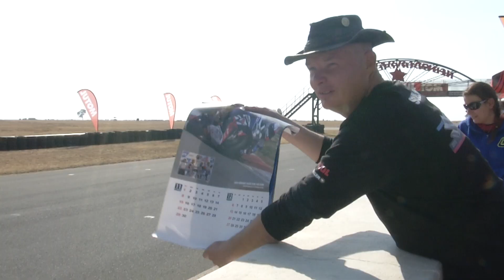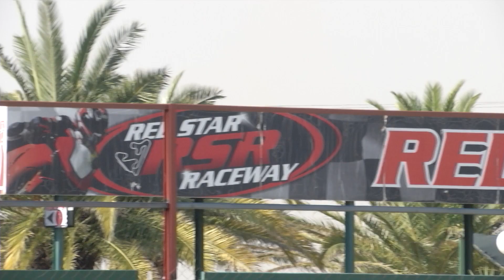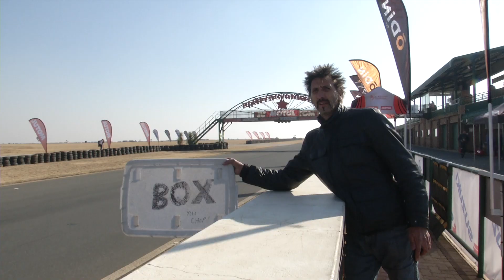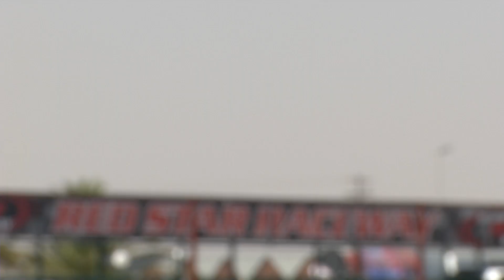8-Hour Endurance Race Pt.1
Yes, we've been racing again, this time in the 8-hour endurance race, the second in the 4-8-12 series. We're still on the little Suzuki GSR750 but this will be its swansong as we'll be upgrading for the 12-hour, but has the plucky little bike still got something to give after being thrashed round a race track for 24 hours in total so far?